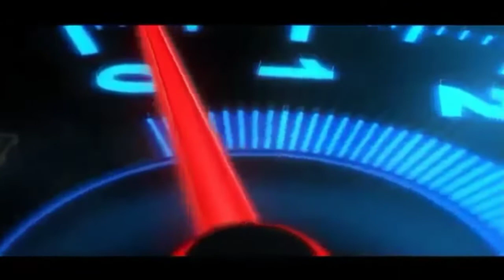GULISTON SHAHRIDA SOTILADIGAN KVARTIRA NARXLARI